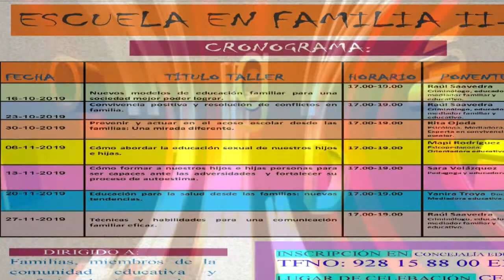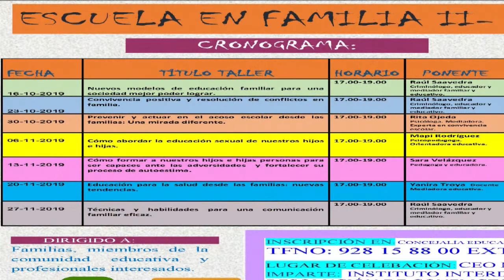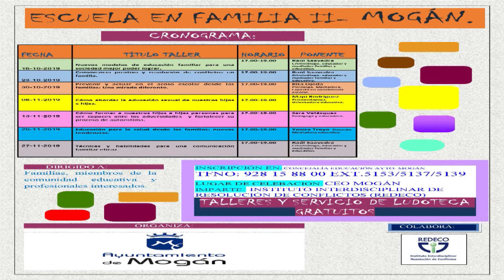MOGAN AL DIA REDECO_Escuela en familia 2 Mogan